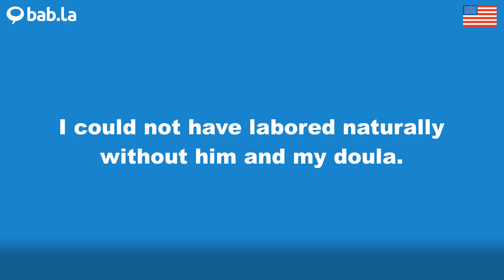DOULA pronunciation | Improve your language with bab.la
Improve your spoken English by listening to DOULA pronounced by different speakers – and in example sentences too. Learn and love languages with bab.la.